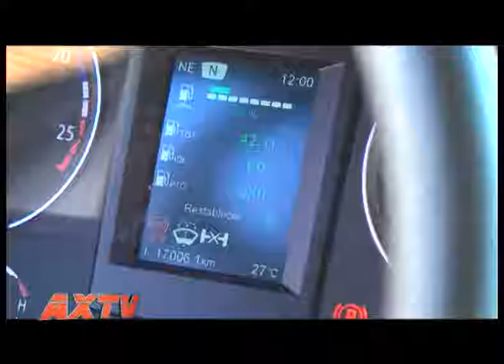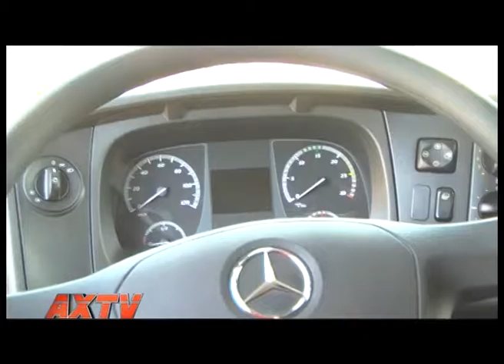AUTOS X TV PROGRAMA 202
Te invitamos a recorrer junto a nosotros ExpoAgro, la muestra agropecuaria más imoprtante a cielo aberto. Las pincipales automotrices estuvieron ahí y nosotros te las mostramos.